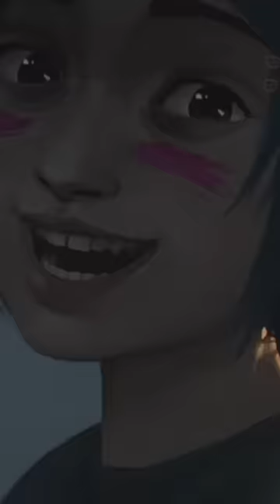Why Does Powder Vomit a FIRELIGHT? | 1min Analysis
(CROWS Pt. 2.5) In the music video for ENEMY, Powder regurgitates a firelight. That particular insect carries heavy symbolism, even in story, as the namesake of Ekko's faction. They appear throughout his scenes, but also seem to represent him personally during his bridge fight with Jinx. If this is Ekko's symbol, why are we seeing it with Powder? Why was it inside her and why did she bring it out of herself? How does it relate to the themes of Arcane intro's music video? And finally, is there a connection with the Crows that represent Jinx?

If you missed the CROW SYMBOLISM shorts from last week, watch them here!